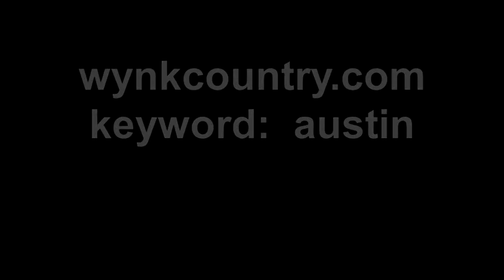WYNK Burger Tour at Pimanyoli's 8.18.11